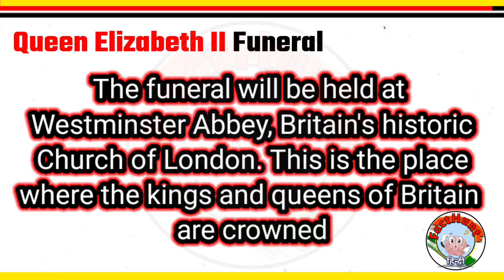💐queen elizabeth ii | queen elizabeth funeral-last journey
*Your Querys
- queen elizabeth funeral
- Queen Elizabeth funeral details
- Queen elizabeth funeral pictures
- Queen elizabeth funeral video
- Queen elizabeth funeral streaming
- What was on Queen Elizabeth's coffin?
- Was there a spider on Queen Elizabeth's coffin?
- Did Queen Elizabeth 1 have children?
- What is Queen Elizabeth salary?+ - How did Queen Elizabeth died?
- Where did Queen Elizabeth 2 died?
- What happens after Queen dies?
- Who will succeed Queen Elizabeth - when queen elizabeth dies?
- What will happen with Queens body?
- Who shot at Queen Elizabeth?
- Is the funeral of Queen Elizabeth over?
- Has the Queen now been buried?